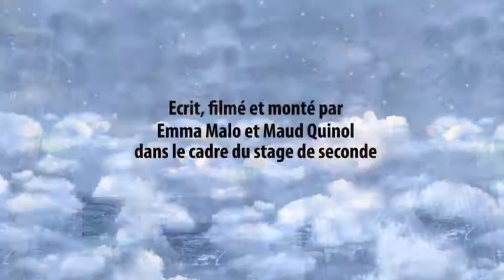"Nefta Football Club" - CHRONIQUE Courts-Bouillon 2019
Présentation du court-métrage "Nefta Football Club" de Yves Piat
présenté par Emma Malo et Maude Quinol.

"Nefta Football Club" Comédie de Yves Piat - 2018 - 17m
Dans un village tunisien, des enfants jouent au foot sur un terrain sans lignes de démarcation. Pendant ce temps, Abdallah et Mohammed tombent sur un âne avec un casque sur les oreilles et des sacs contenant une poudre blanche accrochés sur les flancs. Les deux jeunes frères décident de ramener ces sachets au village.